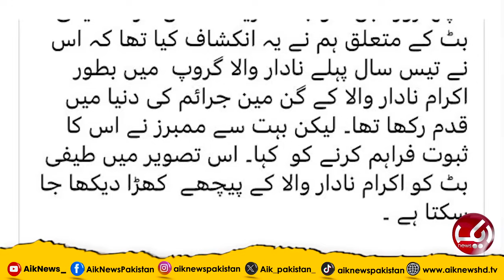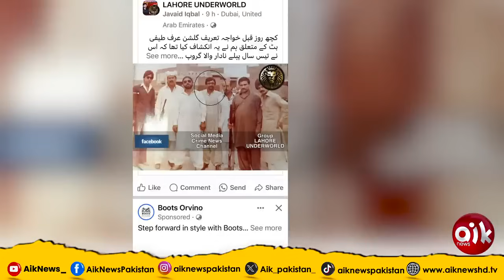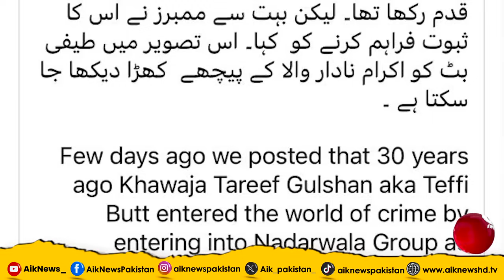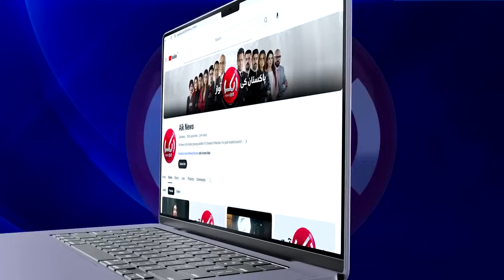Exclusive Interview of Qaiser Butt After Teefi Butt Brother-In-Law Assassinated | Aik News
1) Direct Line
2) Breaking Barriers with Malick